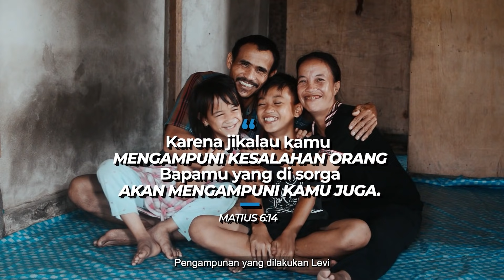Doa Seorang Anak Untuk Orangtuanya | Devi Panus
Kisah Devi Panus yang mempunyai sakit hati kepada orangtuanya karena didikan yang keras kepadanya sehingga sikapnya berubah. Bagaimana perubahan terjadi kepada Devi Panus? Nonton sampai habis yah JCers hanya Jawaban Channel.